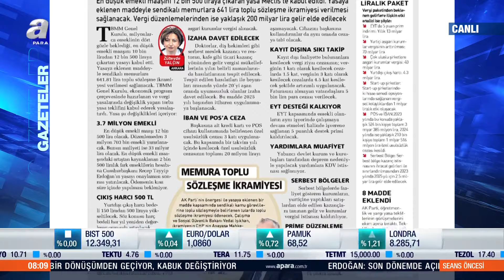Emekli Zammı Meclis'te Kabul Edildi! 3.7 Milyon Emekli Zam Farkı Alacak l A Para